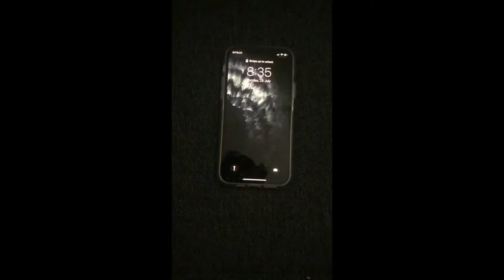Minecraft Hypixel Lunar Client is OP!!!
... WOW he didn't post for a week he must be worthless... or maybe he's just working on a new video...? ok but actually I've just been really busy but I put a lot of effort into this one so yeah like and subscribe

OK now I know this took along time but now I can play lunar client minecraft pvp like Wallibear Hannahxxrose Purpled technoblade and people like that!